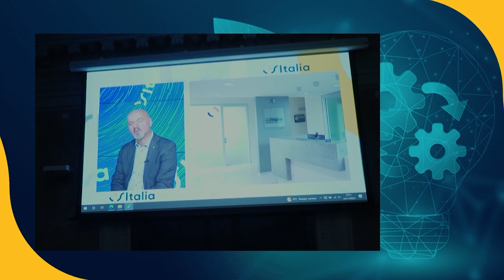Intervista a Paolo Bresci, Presidente OSItalia, in occasione del XVIII° Meeting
Intervista al Presidente OSItalia, Paolo Bresci, in occasione del XVIII° Meeting "Digitalizzazione e Sostenibilità", 24 e 25 novembre 2022.